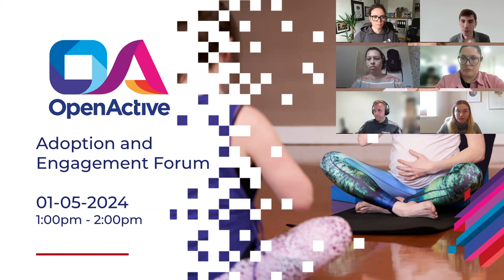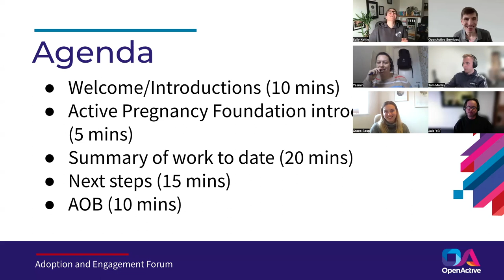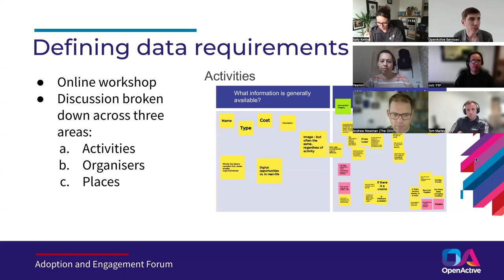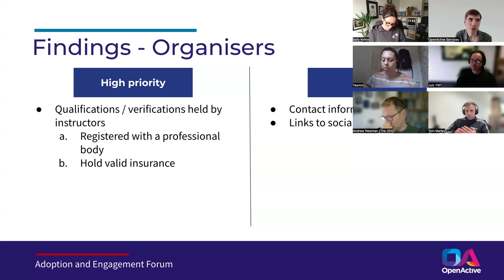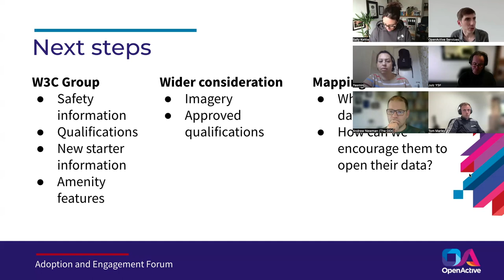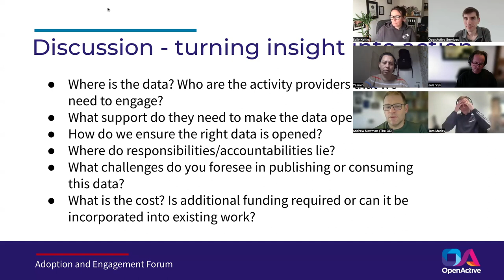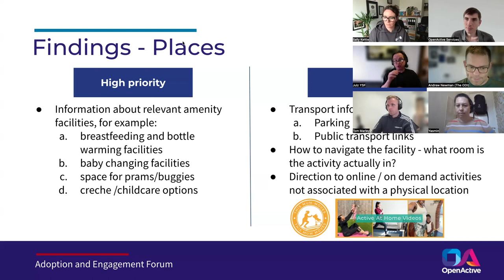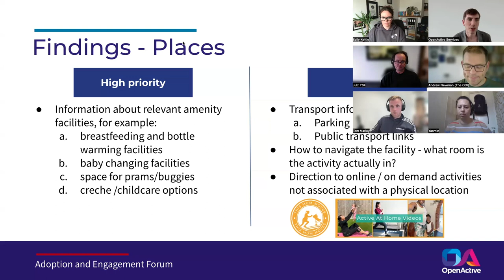OpenActive Adoption and Engagement Forum Meeting - Wednesday 1 May 2024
Recording of the OpenActive Adoption and Engagement Forum (AEF) meeting which was held on Wednesday 1 May 2024. The AEF is open for anyone to join and brings together community members involved in practical engagement work to promote the adoption of the OpenActive specifications and grow the OpenActive community.